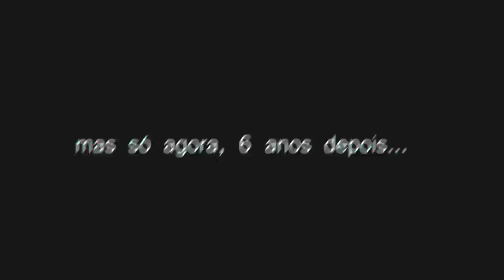minha reação ao UPAR GLOBAL PELA PRIMEIRA VEZ depois de 6 ANOS (consegui a MAIOR PATENTE do CS:GO)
Depois de 6 anos jogando CS:GO, consegui upar global pela primeira vez e essa foi minha reação ao alcançar a  maior  patente do CS:GO